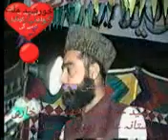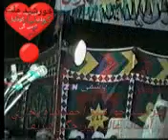peer siyad khurshid ahmad shah عیسیٰ علیہ السلام کی آمد. بخاری آستانہ عالیہ پیر جگی شریف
پیر سید خورشید احمد شاہ بخاری کا بیان  لیہہ  میں جو آپ کیا بہت اعلی بیان اصلاحی بیان اپ نے عظمت مصطفی اورعیسی علیہ السلام پرکیا  1995